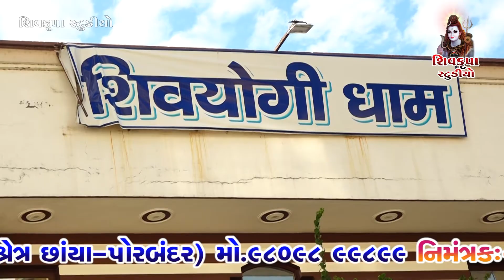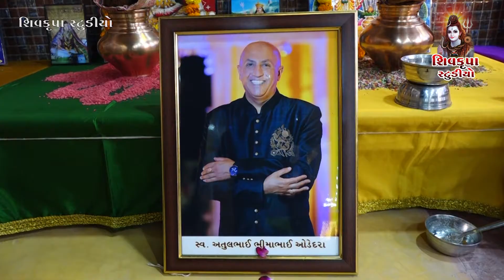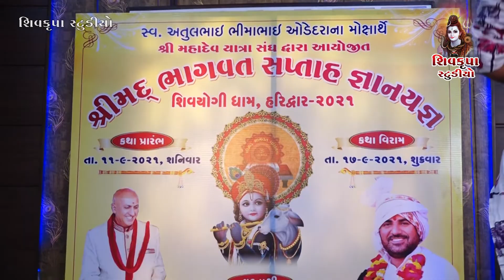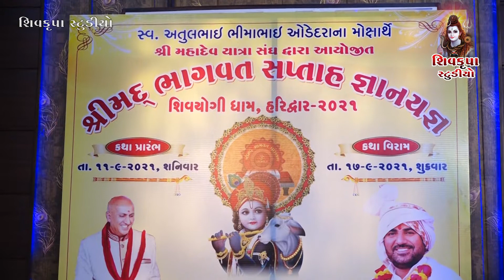02 - Haridwar Saptah 2021 - Shreemad Bhagvat Saptah || Day -01 || Dt.11-9-2021